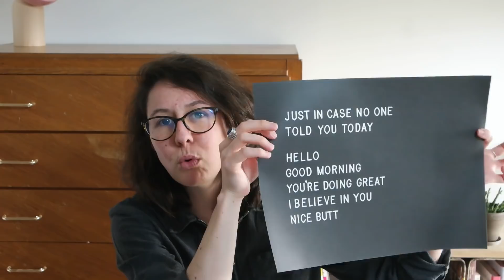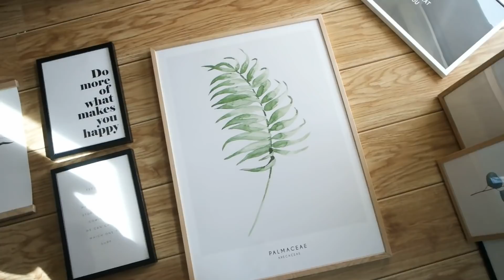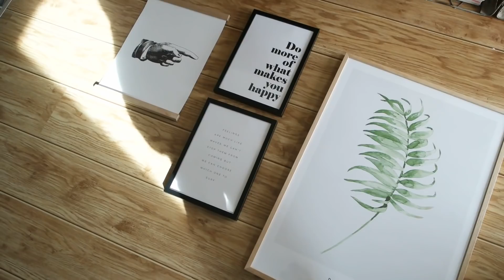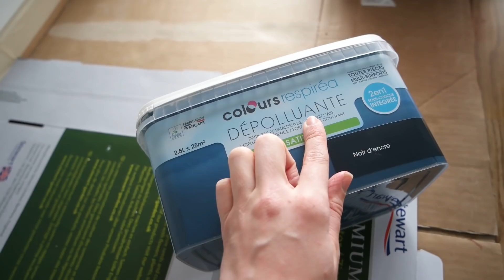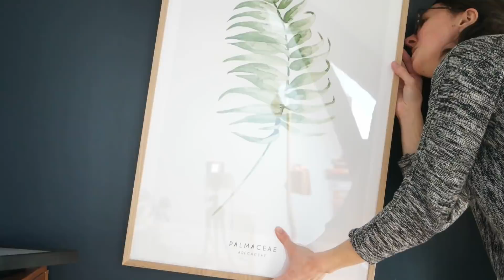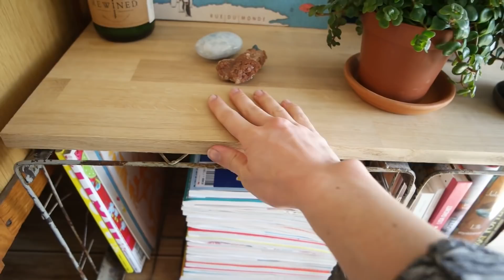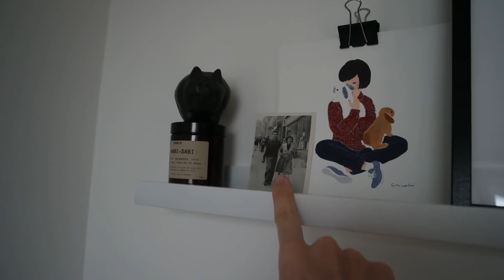Je réaménage mon bureau (et ça fait du bien!) | Friendly Beauty | ad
Le code FRIENDLYBEAUTY vous offre une remise de 25% sur les affiches entre le 3 et le 5 Avril. Ce code n’est ni valable sur les posters de la sélection « Handpicked/Collaboration » ni sur les cadres.

Le nom des affiches que j'ai choisies et que je vous montre dans cette vidéo :
- Palmaceae
- Monstera
- What makes you happy
- Feelings
- Pointing finger
- Nice butt
- Dancer
- Eucalyptus

La vidéo version article avec en plus un petit point "organisationnel"

➳ A propos de moi :

Je m'appelle Julie, j'ai 27 ans et je vis dans un petit coin de verdure en Bretagne, près de Rennes. Gourmande et adepte d'une beauté plus saine et naturelle, je suis végétarienne à forte tendance végane.

J'aime la nature, les voyages et les animaux aussi fort que des cookies au chocolat qui sortent du four. Et j'essaie de faire de mon mieux pour utiliser des produits sains, naturels et respectueux dans mon quotidien.

Dans la vie, je suis créatrice de contenus web et community manager.

Je filme avec un Samsung NX500. Je prends mes photos avec un Canon eos600D.